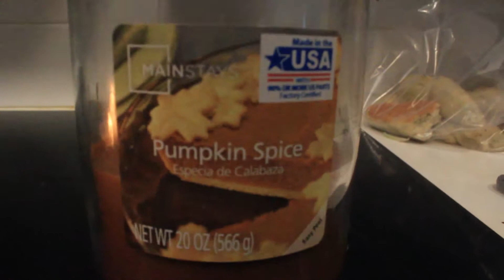OCTOBER FAVORITES || Diana Brandt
Oh my goodness do you want to hear me talk about candles for 20 minutes?
Here are some things I've been enjoying in the month of October.

FAVORITES
-Beauty-
Oval Brush

Eyeshadow: Wet N Wild Au Naturel Palette Nude Awakening

Contour: E.l.f. Contour Palette

Lipstick: Wet N Wild MegaLast Lip Color Bare it All

I would love to hear your thoughts on this video and what you would like to see in the future :D

Snap Chat: dianabrandt